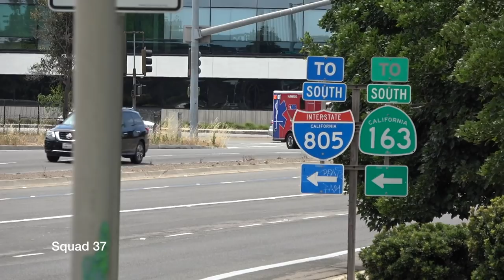AMR Responding (Compilation 8)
American Medical Response responding/transporting in San Diego.

All new videos, no reposts.

AMR Medic 11 and AMR Basic Life Support 3
AMR Medic 38 and AMR Medic 1
AMR Medic 12

July and August 2018
San Diego, California, United States of America.